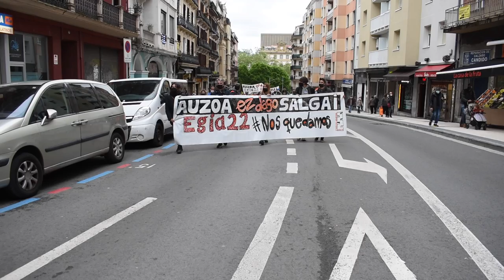Egiako maizter kaltetuek herritarren berotasuna jaso dute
Irutxulo.hitza.eus | Manifestazio jendetsua egin dute gaur arratsaldean, Egiako maizter kaltetuei elkartasuna adierazteko. Egia kaleko 22. zenbakiko hamabi bizilagun kaleratze arriskuan daude.